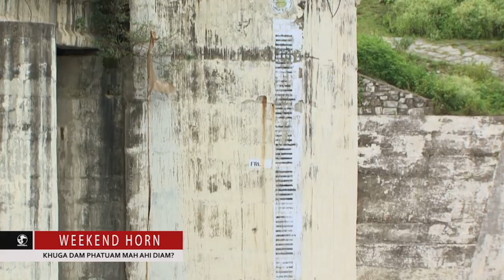Khuga Dam phatuam mah ahi diam